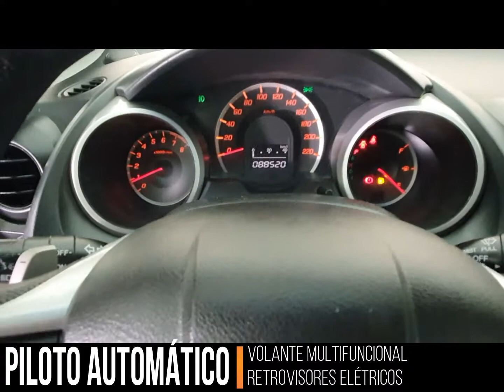FIT EXL 1.5 Aut. C/ COURO TERRA COTA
Fit versão EXL 1.5 Flex com 116 Cv e câmbio automático. Carro muito novo! Os bancos em perfeito estado, o carro está maravilhoso, pintura sem nenhuma avaria, e suspensão não bate nada. Carro possui interior com couro muito bonito, muito confortável e além disso tudo, ele é bastante econômico. Oferece a você: Ar condicionado digital automático, Bancos de couro, Faróis de neblina, Sensor de estacionamento, Piloto Automático, Rodas de liga leve aro 16", Volante multifuncional com comandos do som, Paddle Shifts, Air Bag Duplo, Retrovisores Elétricos, Freios ABS, Voltímetro, Câmbio Automático, etc... É um carro completíssimo, especialmente para você que procura um carro BOM e BARATO. Aproveite a oportunidade, agende uma visita, venha fazer um test drive e realizar seu sonho, você vai sair da loja motorizado! Não há preço que pague a SEGURANÇA de comprar um seminovo com TRIPLA GARANTIA na Autobom Multimarcas!